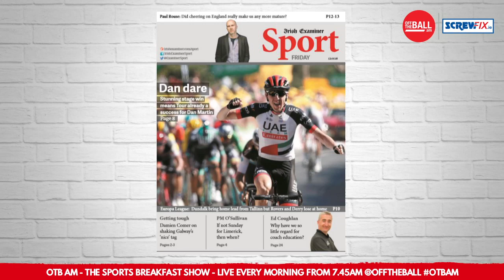Feeling conflicted: Dan Martin's amazing Tour de France stage victory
OTB AM reflects on Dan Martin's stage win and discuss the experience of watching the TdF in 2018.

OTB AM comes to you in association with Screwfix.ie

Off The Ball's sports breakfast show is live every morning from 7.45am!